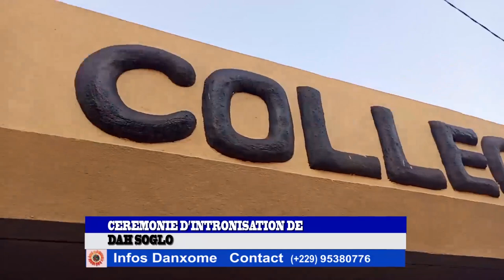CEREMONIE D’INTRONISATION DE DAH SOGLO